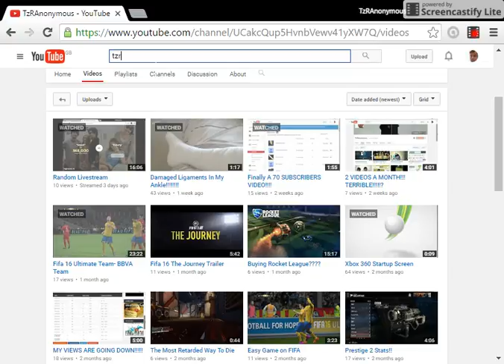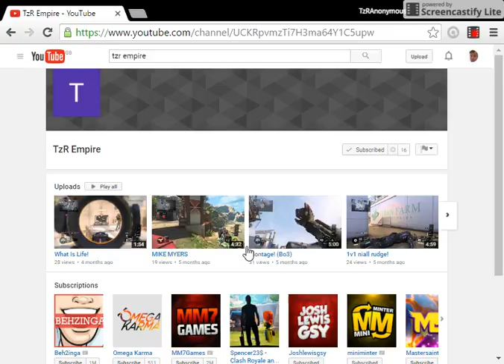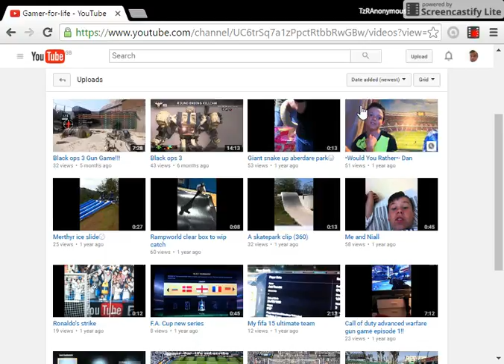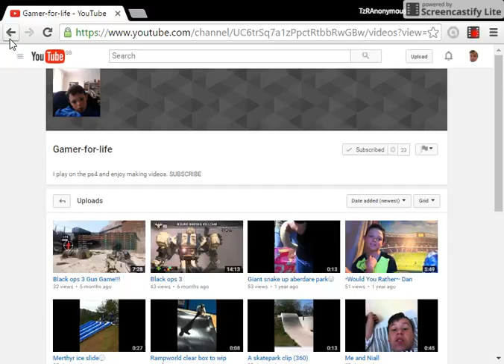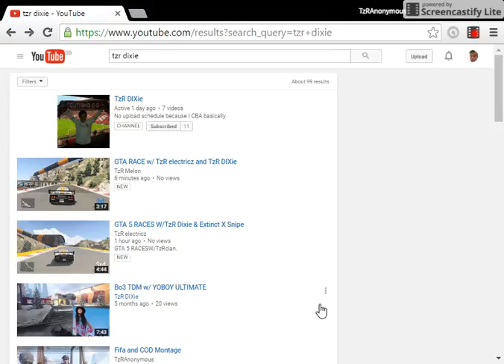My friends need to start back uploading!!!!!!